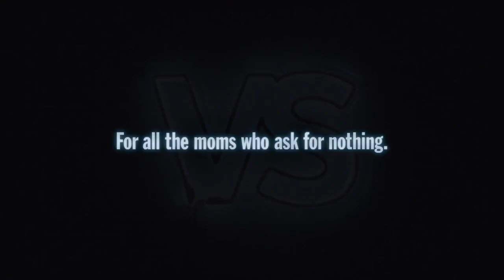SickKids Foundation - Nothing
For All the Moms Who Ask for Nothing
Agency: Cossette
Media Agency: OMD
Country: Canada…